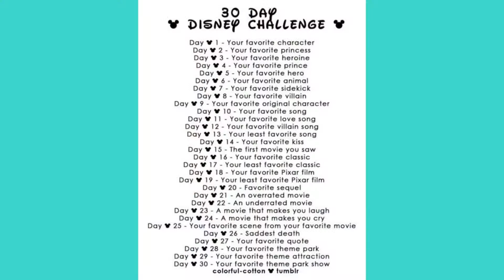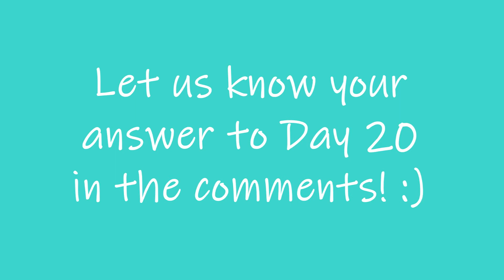30 Day Disney Challenge || Day 20 - Favorite Disney Sequel?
Hello everyone! Welcome to Michael and Tierney's 30 Day Disney Challenge!
To get hyped for our upcoming honeymoon, we have decided to take a 30 day Disney challenge created by colorful-cotton on Tumblr!

This includes Day 20 of our challenge! Please let us know what your answers are to this question in the comments!

We hope you enjoy this challenge series we made while we prepared for our wedding and honeymoon!